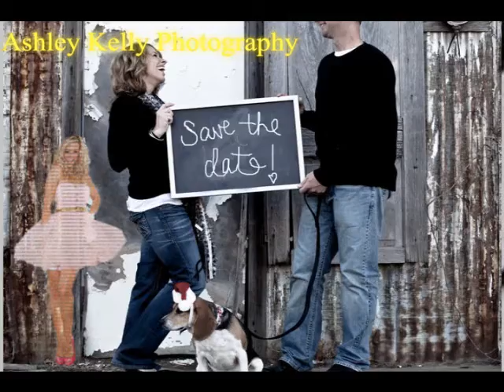Ashley Kelly Photography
I like the inner beauty that is captured in her images as well as the outer beauty.